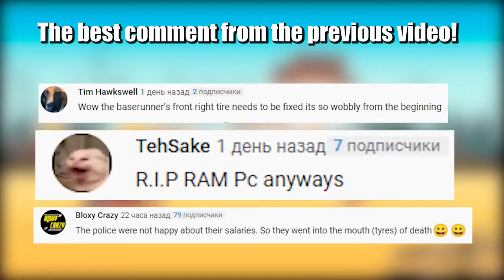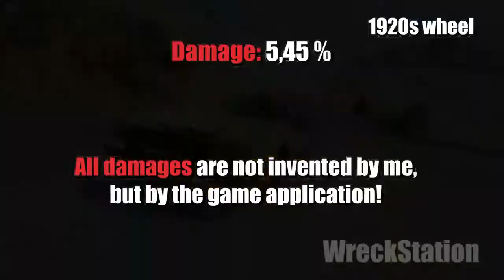Wheels Competition #2 - Who is better? - Beamng drive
My server in discord (WreckStationFans) . We can chat here!

Hello, new competition 9 different wheels:
1920s wheel
Bmw wheel
Conklin Show wheel
Drag small wheel
Drag big wheel
Сrawler 59 wheel
Crawler 100 wheel
Crawler 200 Wheel
Baserunner wheel

Here are 3 great tests for them:

Test 1: Frontal wheel collision
Test 2: Running the wheel over a mine
Test 3: The car runs over the wheel

From the test, you will find out which wheels are better or worse in a given situation. Enjoy!

About 17-19 hours of work on the video! Happy viewing!

My PC specs:
 i9-7980XE,
 RTX 3090,
 64 GB RAM,
10 TB HDD + 2 TB SSD